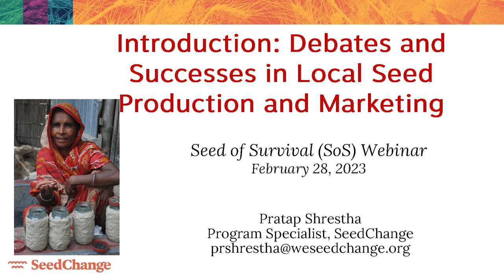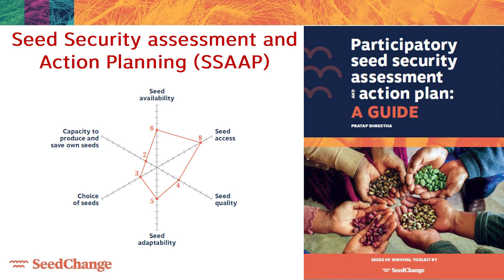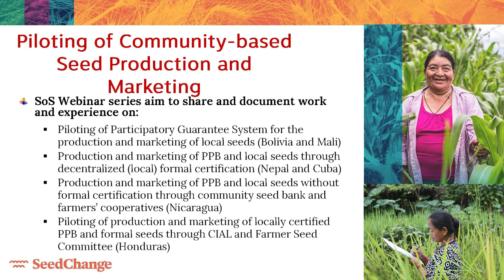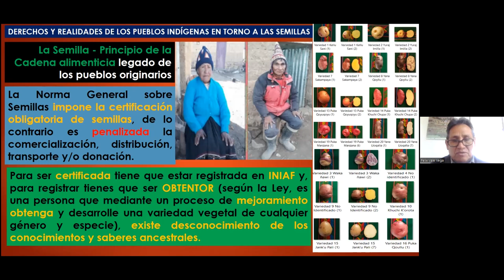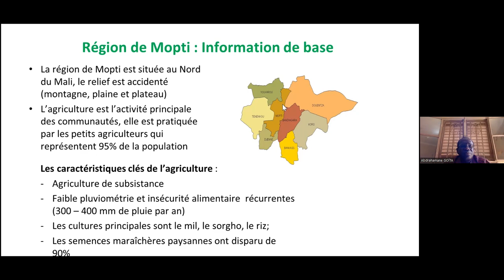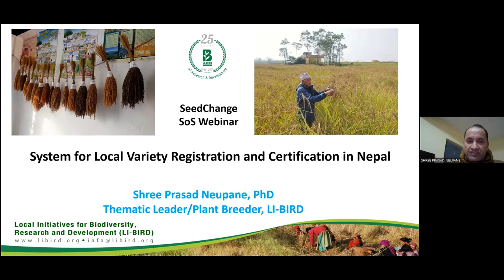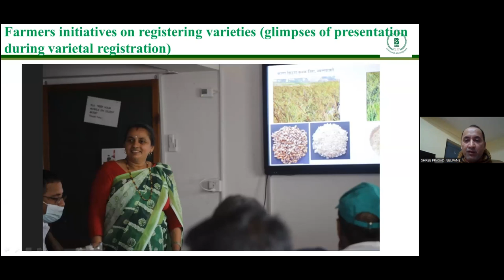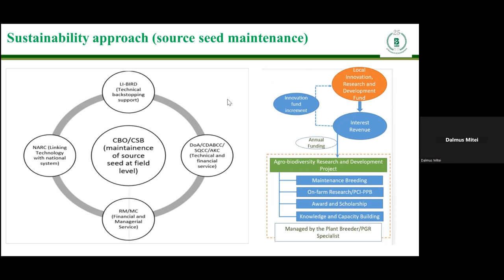Seeds of Survival Day 1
This online event brought together seed security and seed sovereignty practitioners from around the world who discussed current work to support farmer seed systems. Featuring both presentations and participatory writing sessions, the online conference also provided the direction for two potential regional gatherings in 2024. The focus of the two online sessions were local seed production and marketing. Discussion of these issues also tied into key methods and topics of interest including Community Seed Bank systems, Indigenous knowledge and participatory plant breeding and varietal selection (PPB, PVS), varietal registration and local seed certification, Seed Security Assessments and Action Plans, and advocacy on Farmers’ Rights.